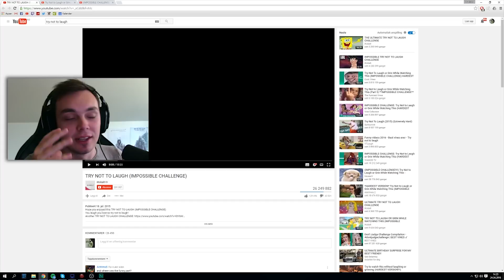TRY NOT TO LAUGH CHALLENGE! | Prøv å ikke le!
► Legg igjen en Like hvis du likte videoen :-D !
► Lyst på en awesome T-skjorte? :D

Lyst til å sende post til meg?! :D
Send til;

JOACHIM HARALDSEN
POSTBOKS 76
1486  NITTEDAL

Stor takk til Daniel Lange som har laget min outro!